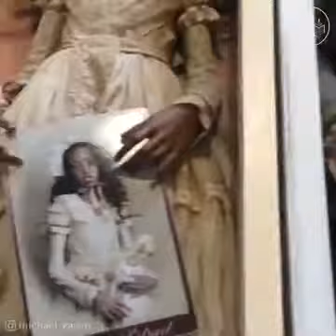Vídeo 992 - Momento descontração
Habilidade incrível. Bonecas incrivelmente realísticas feitas à Mão por Michael Zajkov